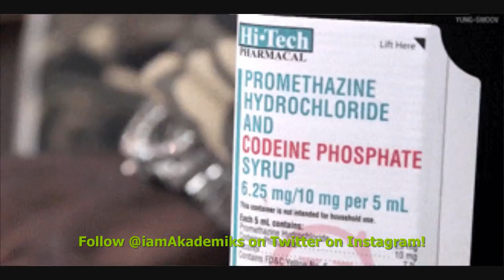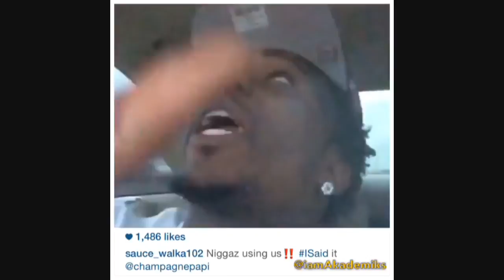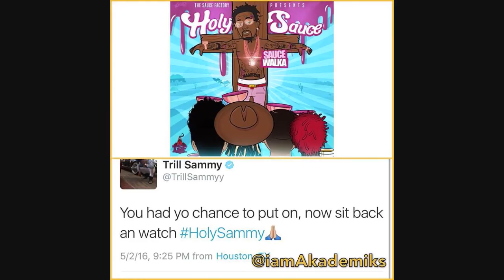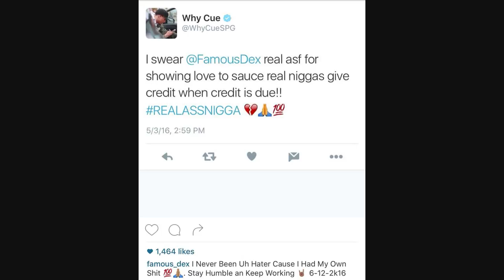Sauce Walka Calls out Drake, Future, Trill Sammy and Famous Dex for Stealing the 'Sauce'